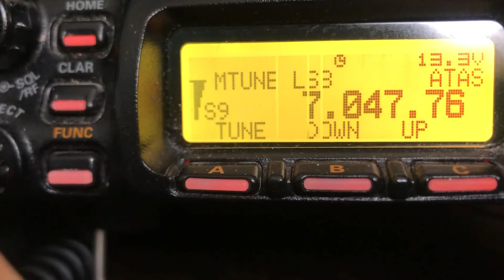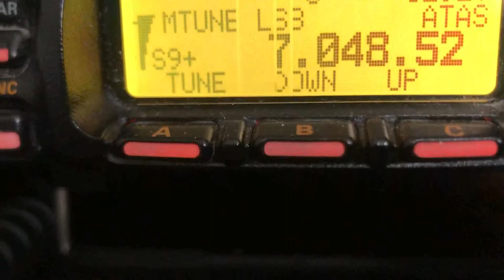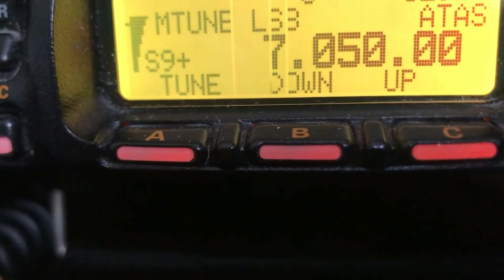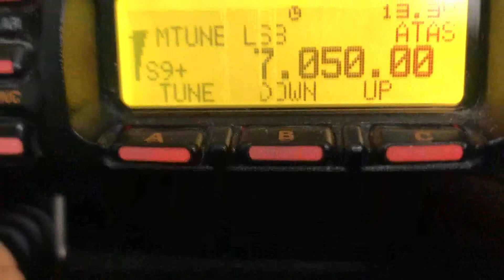Propaganda Sender der Ukraine auf dem 40m AFU Band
Diese Aufnahme machte ich am 05. Mai 2022 um 16:46 UTC auf 7,050 MHz
Es kann doch nicht sein, dass den ukrainischen Funktionären Narrenfreiheit gewährt wird und es gibt Regeln an die man sich auch im Krieg Halten muss, wie unter anderem die Genfer Konventionen. Wer es nicht glaubt, sollte sich damit einmal beschäftigen.
Wilde Propaganda auf den Amateurfunkbändern zu senden ist der falsche und auch ein verbotener
Weg um den Amateurfunk zu stören oder als Trittbrett um eigene politische Meinungen zu verbreiten.
Ich appelliere auch an die ukrainischen Funkamateure dieses Vorgehen der staatlichen Funktionäre nicht zu unterstützen.
73 de Bernie
Hier noch eine E-Mail, die ich an das RBB24 oder so nach einem Abendschau Beitrag vom 7. Mai 2022 gesandt habe.
Guten Abend,
ich bin etwas verwirrt, was bildet sich der ukrainische Botschafter Melnyk eigentlich ein, der Berliner Regierenden Bürgermeisterin Vorschriften zu machen, was Sie zutun und zulassen hat.
Mich erinnert es ein wenig an Heinz Galinski, der sich auch als Regierender Bürgermeister von Berlin fühlte und den Regierenden Bürgermeistern sagte, was sie zutun und zulassen hatten. Wenn Herr Galinski bei den Regierenden auftauchte, hatte man den Eindruck, sie rutschten auf den Knien vor Ihm herum. So etwas ist eine Schande und ich hoffe Frau Giffey nimmt sich Herrn Melnyk einmal zur Brust. Meine Unterstützung hat Sie.